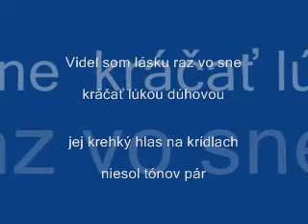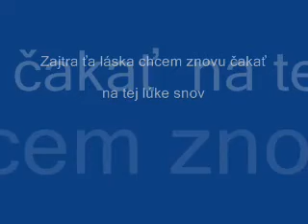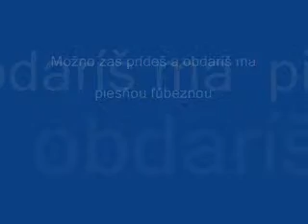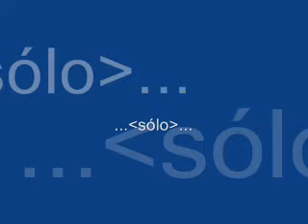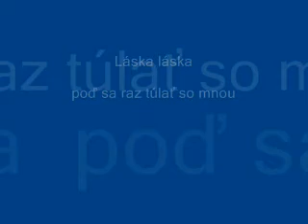Elán - Čakám ťa, láska (DJ Tailshaker karaoke)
bla bla bla bla
Venovane vsetkym mojim laskam na ktore som cakal :D

!!! Toto video je určené na nekomerčné účely.